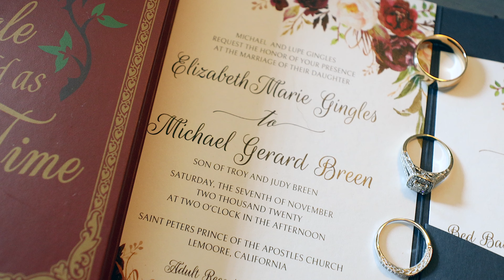Elizabeth and Michael's Wedding Highlights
Composer: The Ghosts of Liberty
             Publisher: Artlist